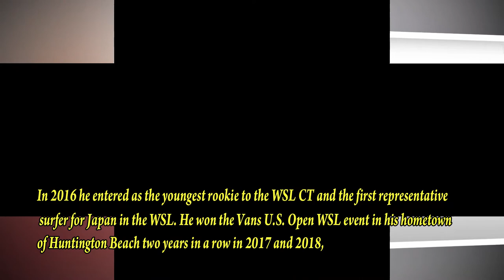Kanoa Igarashi | Biography | Lifestyle | Networth | Family